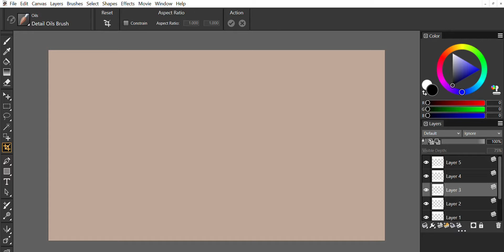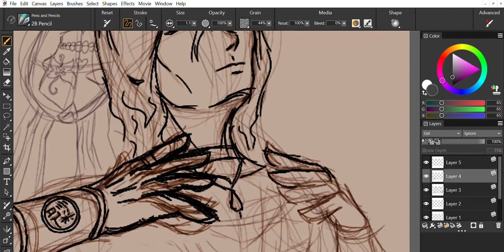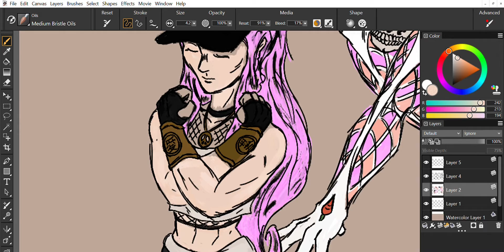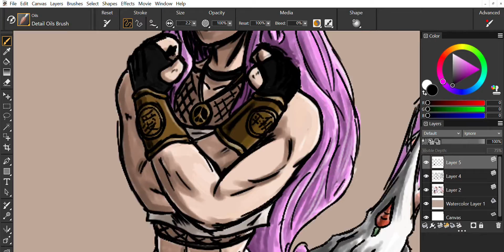spiral stand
I don't think this thing can handle almost 6 hours worth of video